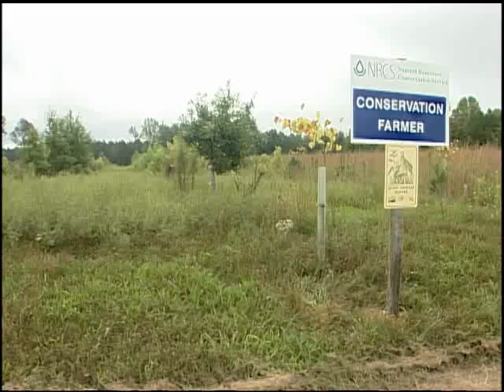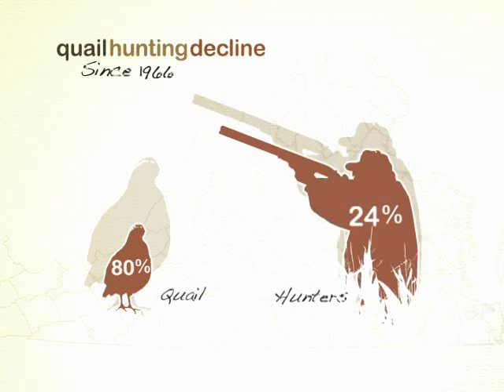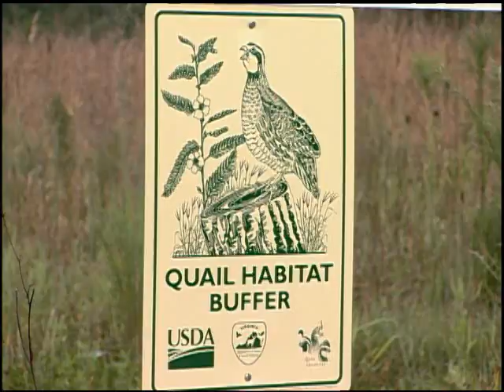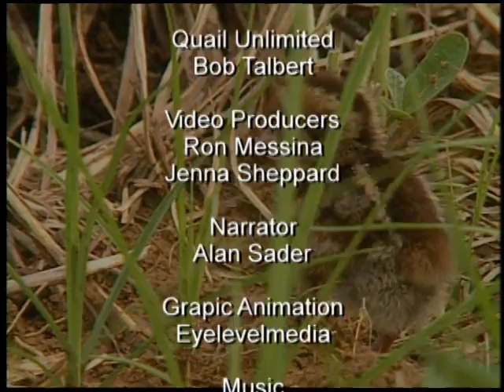Answering the Call: Virginia's Quail Recovery Initiative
The distinctive "Bob-White!" call of the quail is becoming just a memory for many rural Virginians. Quail populations in Virginia have declined 80% over the last 40 years. Along with the quail, many songbirds and other animals have also disappeared, due to the loss of the early successional habitat these animals need for food, shelter, and raising their young. Early successional habitat consisiting of native grasses, brushy weeds and wildflowers also attract useful pollinators like bees--a benefit to farmers.  The Virginia Department of Game and Inland Fisheries is joining other state and federal agencies and groups to educate landowners about how they can get involved to help bring quail back to Virginia.